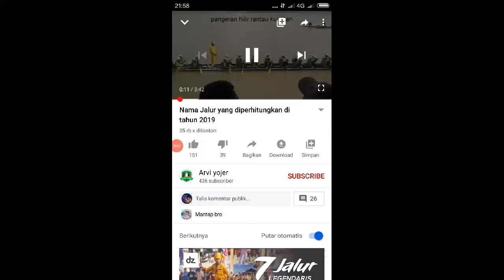PERTAMA KALI mencoba ternak kambing